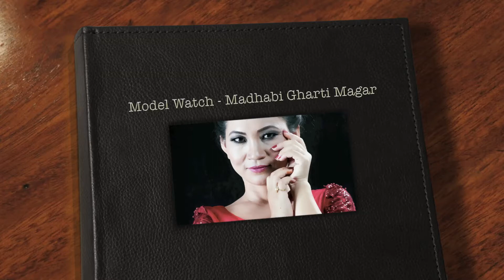model watch Madhabi Gharti Magar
We are promoting nepali music videos , nepali song , singers , nepali movie, actress, CRBT, and nepali Fashion Industry.
so thank you for visiting . n welcome for always visiting :)